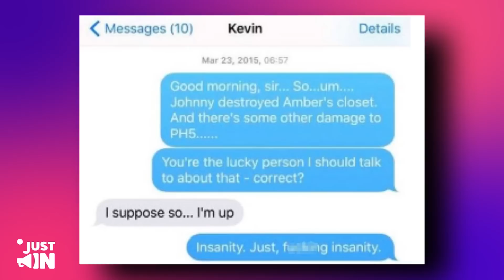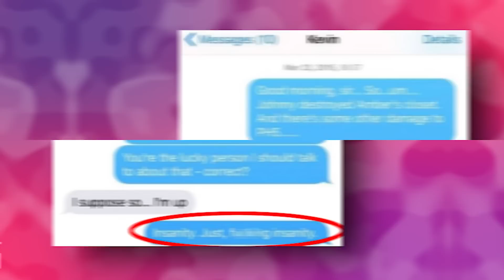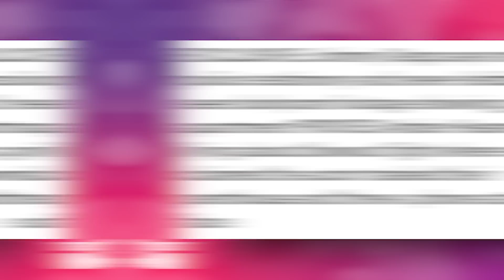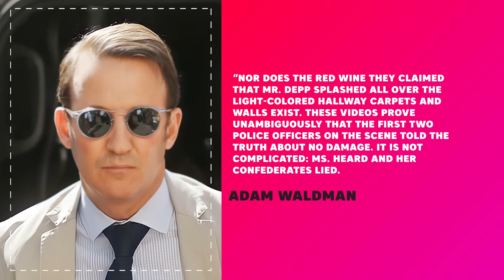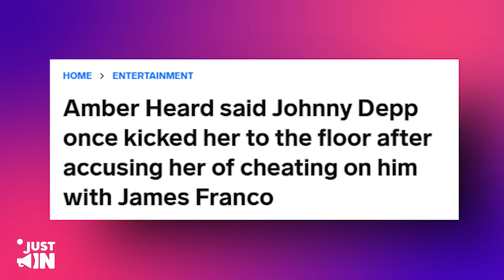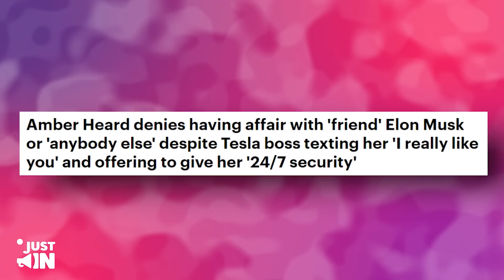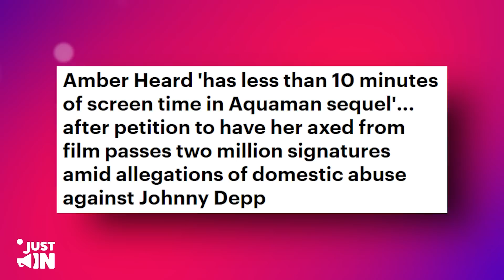New EXCLUSIVE Footage Of Amber DESTROYING Johnny's Things!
It is the opinion of a lot of people that Amber Heard only rose to fame and got her big breaks once she married Johnny Depp, with the A-lister opening up doors of opportunities for her that she simply would not have otherwise.

One of her most bizarre and disrespectful acts was… well, see for yourself.